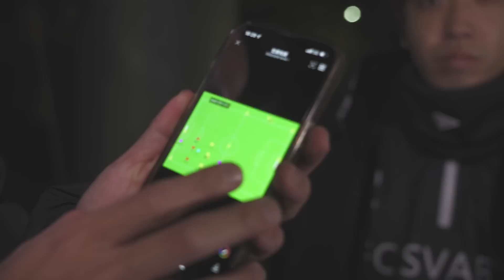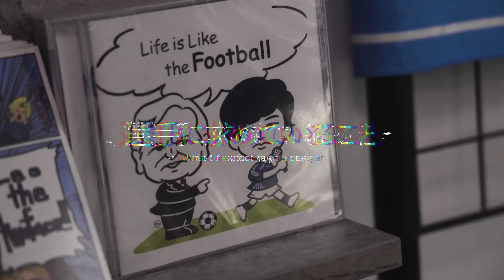シュワーボの練習と補強ポジション 【リアルサッカードキュメンタリー】#5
レオザ監督率いるシュワーボ東京のドキュメンタリーの再生リストはこちら

またシュワーボ東京へのスポンサードを御検討頂ける方はこちらのページから👇
小額からの募金も出来る仕組みになりました

オンライン英会話スクールを探している人が、自分の目的に合ったスクールを素早く見つける事が出来るように、スクールをいろいろなタイプ別に分類し紹介しています。

篠崎整骨院、江戸川名倉整骨院、小岩名倉総武整骨院の3店舗を江戸川区で経営。
メディカルトレーナーとしてサポートしてくれています。

選手の自ら考える力を育みパフォーマンスを向上させるツール「Aruga」。コーチは紙の管理から解放されより指導に専念。選手は目標設定と振り返りが継続し、自走して成長していきます。
Buildをシュワーボ東京に無料で提供してくださっています。

キッチンカー、催事、路面店など様々な場所と内容で、ニーズに合わせた飲食店を運営、飲食店のカメレオン的存在

Leo the football へのお仕事や切り抜きを始めたい場合のオファーはこちらまで💁‍♀️
無許可での切り抜きは法的処置を取らせて頂きます